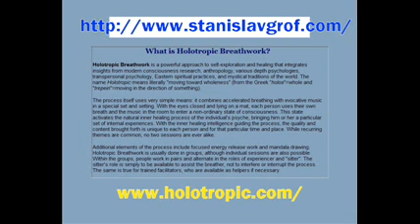Stan Grof and LSD : part 2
Dr Stanislav Grof tells how he experienced LSD in the days it was legal and what insight he got from that work. part 2, Basel WPF March 2008